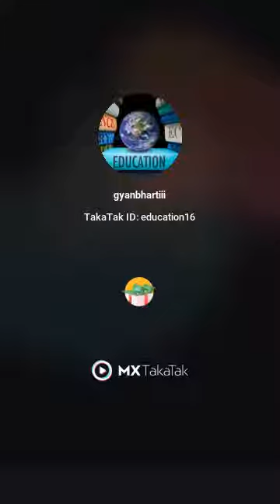6 January 2022